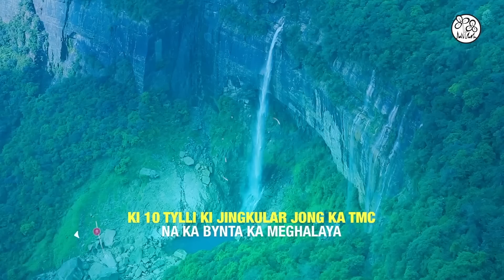U Modi u phong ïa ka riam tynrai haryngkat ki kam hiar thma ïa ka jinglong trai jongphi, ong u Rahul